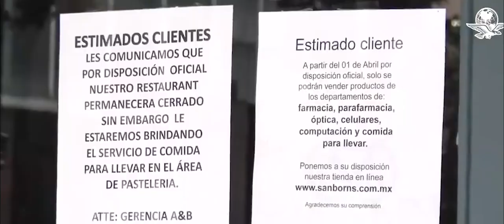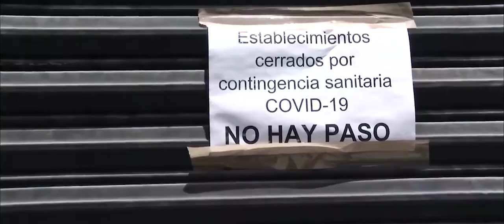Covid México | Cuídame el changarro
Cuídame el changarro es una iniciativa ciudadana creada en conjunto por el Consejo Coordinador de Jóvenes Empresarios Jalisco y un grupo de jóvenes preocupados por el bienestar y el desarrollo de la economía mexicana y sus principales actores: las MiPyMEs.
Para lograr reducir el impacto económico del COVID-19 en México, se requiere levantar un mínimo de $10,000,000 Pesos los cuales se distribuirán a través de apoyos económicos entre aquellas micro, pequeñas y medianas empresas que han visto afectadas sus fuentes de ingreso a causa de las acciones preventivas para la mitigación de la pandemia.